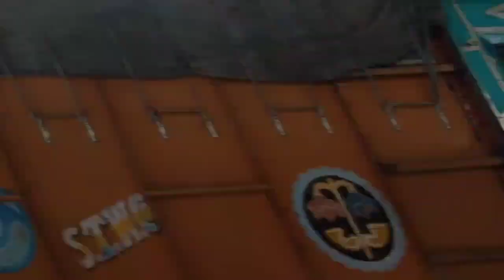ভয়ংকর এক মায়াবী সৌন্দর্যের মধ্যে দিয়ে কাশ্মীরে শেষ প্রান্তে আসলাম,শোন মার্গ🥰❤️🤯